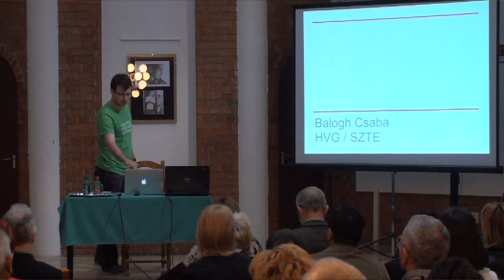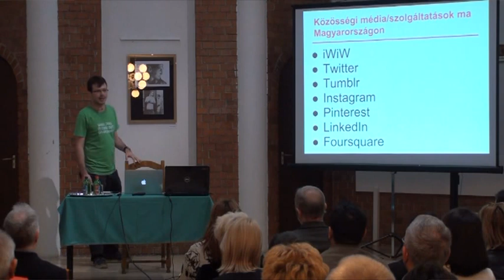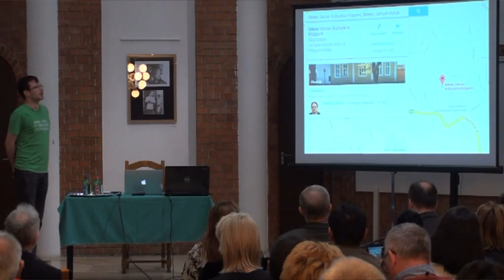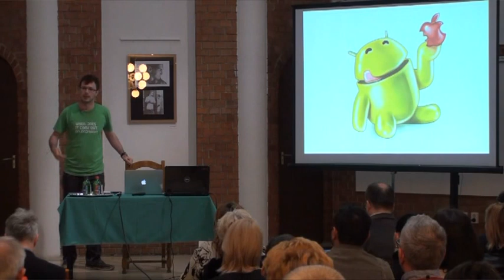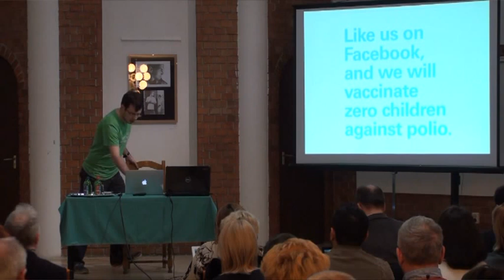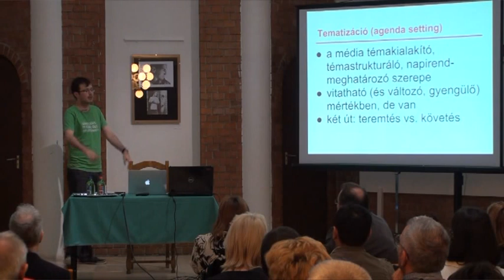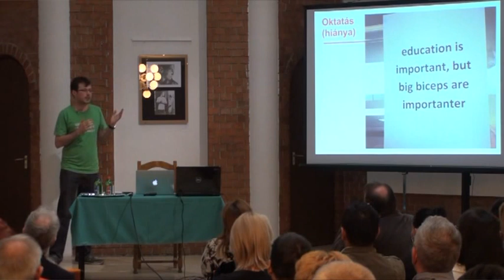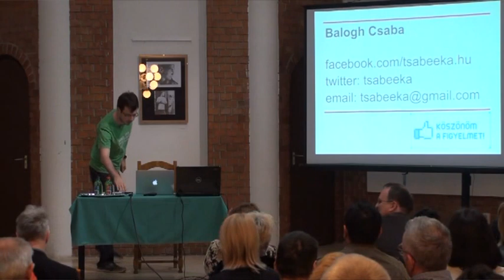Közösség-Média-Művelődés konferencia - Balogh Csaba előadása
Balogh Csaba: Hatékony kommunikáció a közösségi weben - A Google modell a Facebookon

A Nemzeti Művelődési Intézet, együttműködve a Békés Megyei IBSEN Oktatási, Művészeti és Közművelődési Nonprofit Kft.-vel, a Kecskeméti Gábor Kulturális, Sport és Turisztikai Központtal és az Életfa Kulturális Alapítvánnyal KÖZÖSSÉG-MÉDIA-MŰVELŐDÉS címmel konferenciát szervezett, melynek témája a közösségi média és a kultúraközvetítés volt.
A konferencia időpontja: 2013. június 6.
A konferencia helyszíne: Kecskeméti Gábor Kulturális Központ (Békés, Jantyik u. 23-25.)